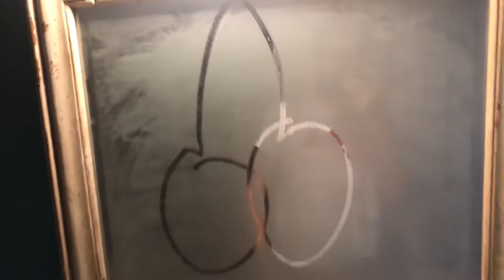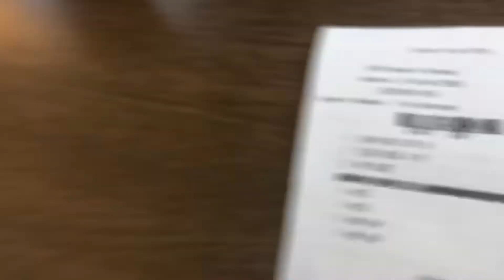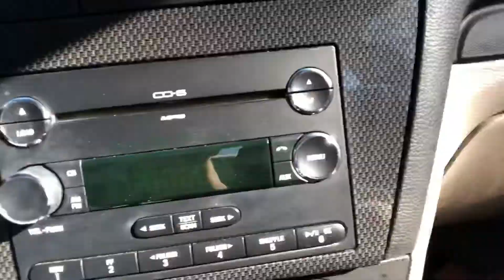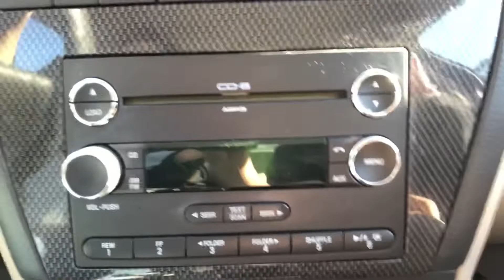WE DID IT AGAIN!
Deshawn and I accidentally went to Burger King again...